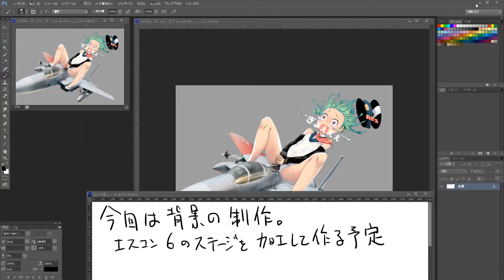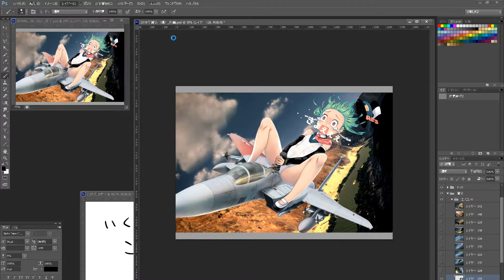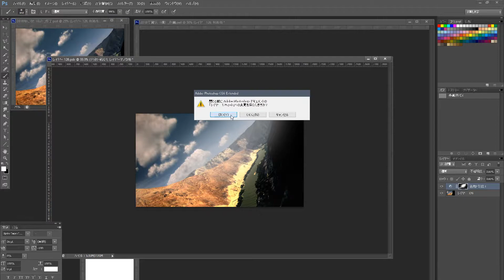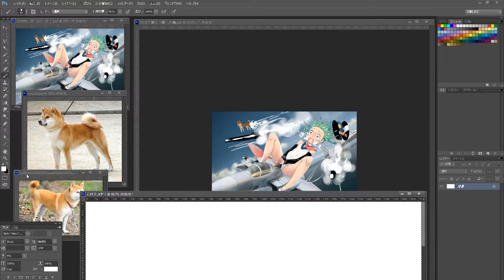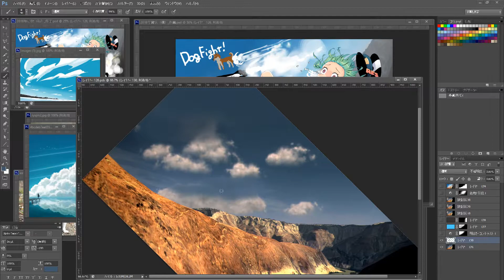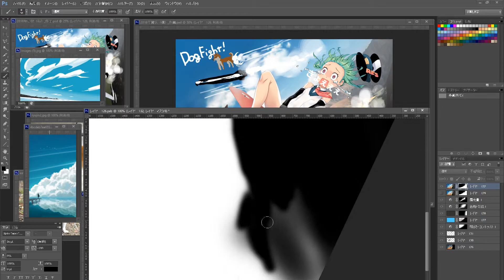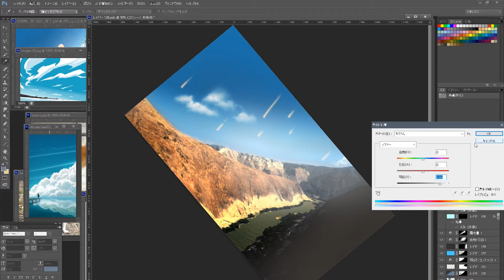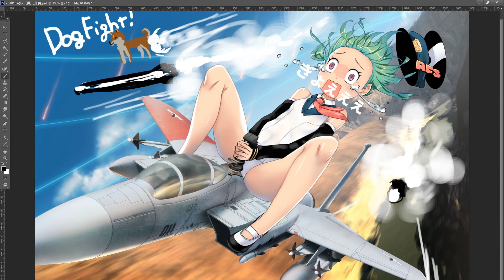2018 年賀状 3（背景制作 エスコン6ステージの加工）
年賀状のイラスト作成を動画として撮ったものです。
※10倍速です
背景制作ですが、一から作るのではなく、ゲーム画面をキャプチャして画像を加工する形で背景にしていきます。
今回実作業時間は2時間程度でしたが30分くらいは選別作業だったので、実際の加工は1時間30分程度の作業になりました。
ちなみにBGMはエースコンバット3